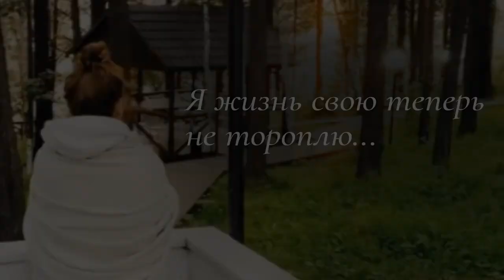Я жизнь свою теперь не тороплю... | Читает автор: Ах Астахова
Подтвержденный
Я жизнь свою теперь не тороплю;
Проходит лето — так необходимо!
И все же, осень, я тебя люблю,
Какую бы не скрывала зиму.

Каким бы не был уходящий день,
Я научилась принимать, как данность
Любую навалившуюся тень,
Любую одолевшую усталость!

Ведь впереди — неведанное мне,
А прошлое так мало в жизни значит;
Я научилась дорожить в двойне,
Всем тем, что называют — настоящим.